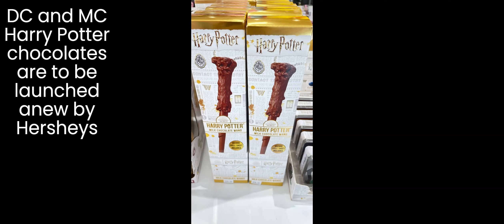Death on TRON Coaster; D8020; Ruby Gillman 2; Harry Potter Chocolates (MC/DC); The Incredibles 3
Credit

CNN
Nickelodeon
Supermassive Games
DWA
Disney
Etc